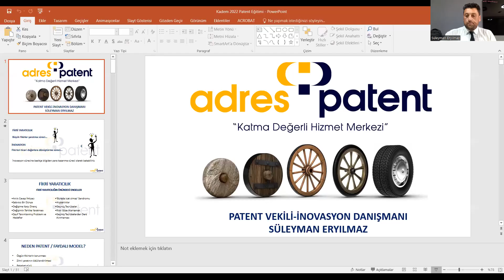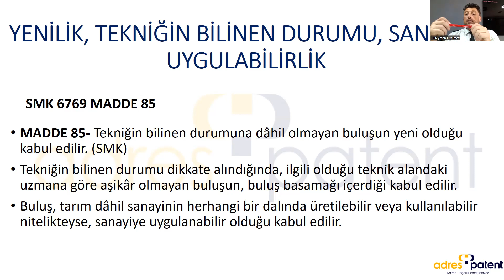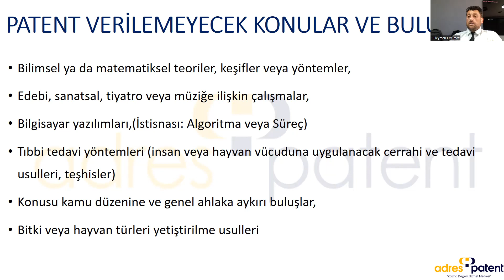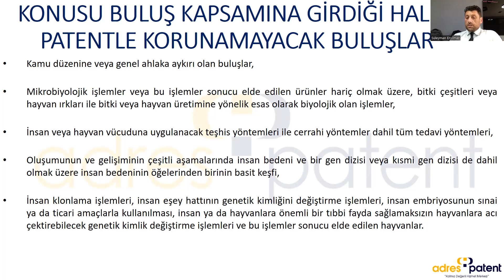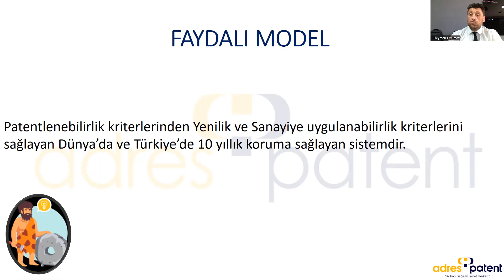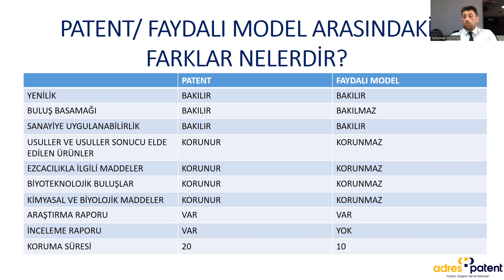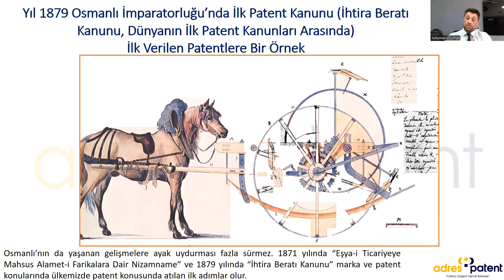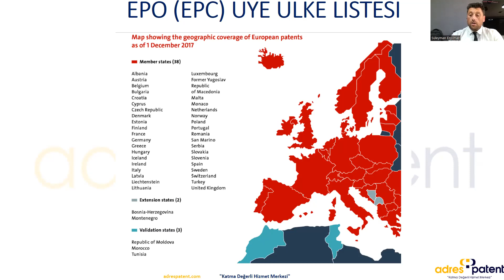KADEM İnovasyonda Kadın Projesi Patent Eğitimi 1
Patent Vekili ve İnovasyon Danışmanı Süleyman ERYILMAZ ile KADEM İnovasyonda Kadın Projesi eğitim serisi